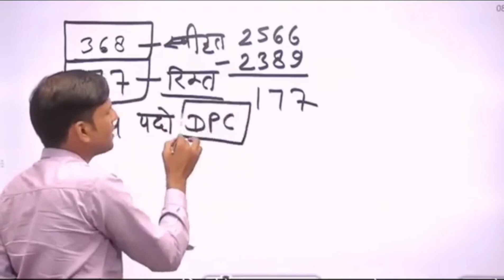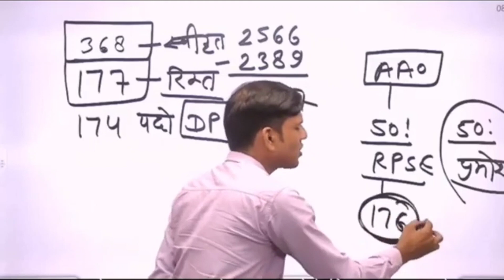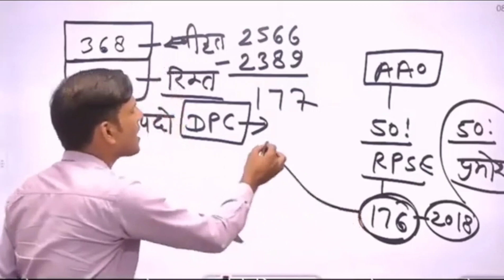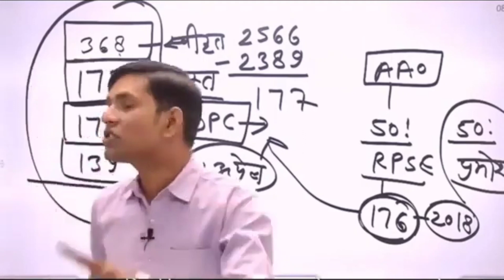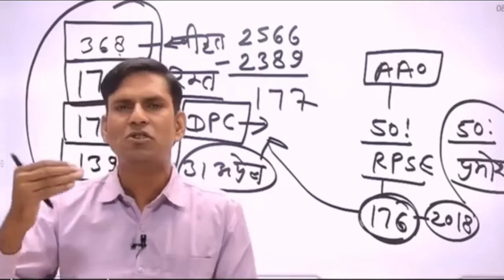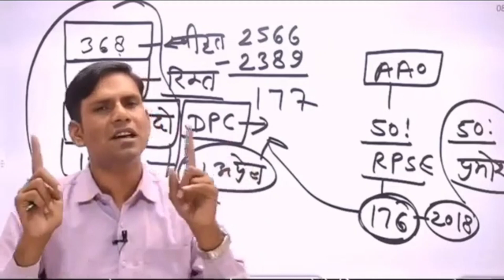कृषि पर्यवेक्षक New भर्ती 2022 Update _कृषि पर्यवेक्षक New भर्ती 2022 कब व कितने पदो पर आयेगी भर्ती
नमस्कार प्यारे विद्यार्थियों एग्रीकल्चर का रोजाना ऑनलाइन टेस्ट सीरीज & क्लास चल रही है | अगर आपको इन पीडीएफ डाउनलोड करनी है तो लिंक पर Click कर डाउनलोड कर सकते हो - Exam For Agriculture Supervisor ,JET , ICAR,BHU
agriculture_supervisor_new_bharti_2022कृषि पर्यवेक्षक New भर्ती 2022 Update _कृषि पर्यवेक्षक New भर्ती 2022 कब व कितने पदो पर आयेगी भर्ती

Agriculture Supervisor Notes PDF

Thanks